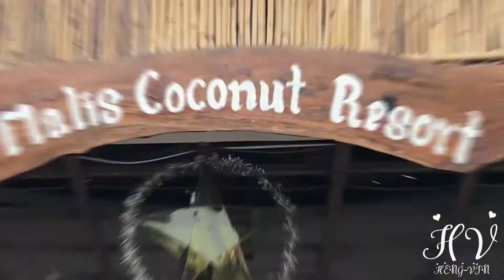Resort in Kep-Malis Coconut Resort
Resort in Kep ( Malis Coconut Resort) -Resort Malis Coconut Kep Cambodia

This property is a 6-minute walk from the beach. Long Villa Inn is located in Kep City, a 5-minute walk from Kep Beach. Offering views of the Pacific Ocean, this resort features free Wi-Fi, a restaurant, and spacious air-conditioned rooms with a private balcony.

Modern rooms at Long Villa come with brick walls and warm lighting. All are fitted with a flat-screen TV, tea/coffee maker and private bathroom with shower facilities.

The beachfront Long villa Inn Bar and Restaurant serves a variety of Asian and Western dishes. Refreshing drinks and grilled barbecued food are also offered.

With a 24-hour front desk, staff at the hotel can arrange for airport shuttle services. Daytrips and sightseeing activities can be planned at the tour desk.

Villa Long Inn offers free parking, and is 20 km from Kampot Train Station. Kampot Airport is 24 km from the resort.